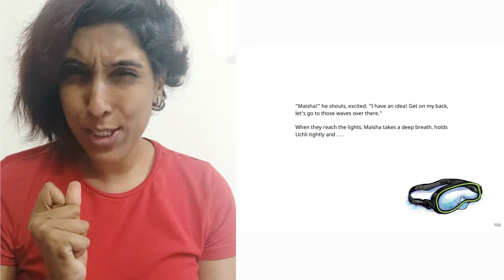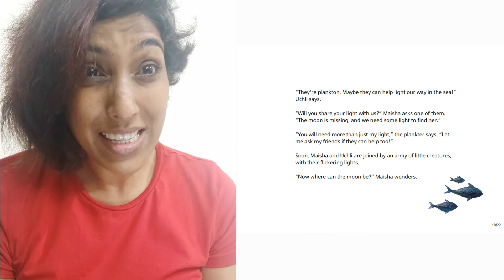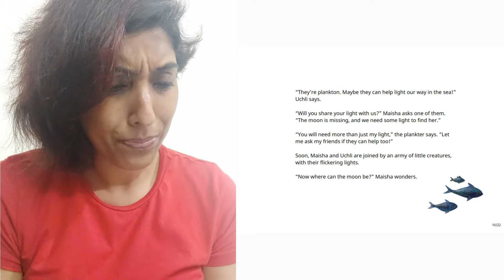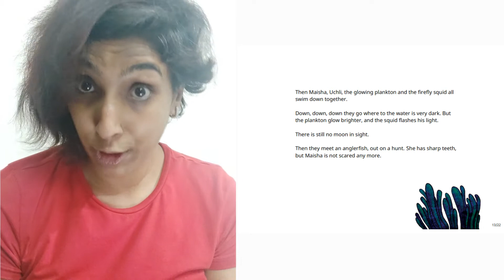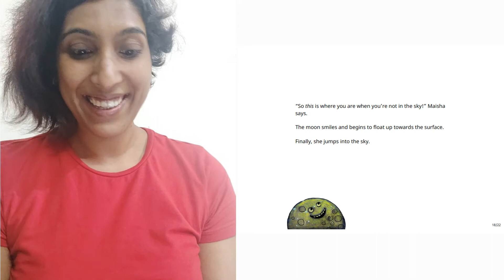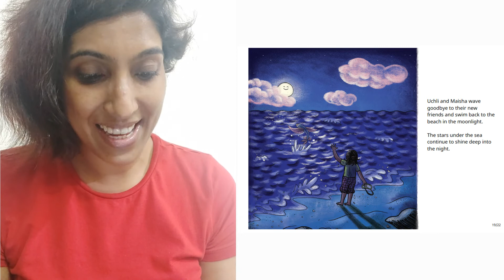A Story A Day | The Night the Moon went missing | Parvati Ramchandran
What if one day the moon decides to not rise? And we never get to experience night again? 🌚 Hop on with Maisha and her friend Uchli, the flying fish.

'The Night the Moon Went Missing' is written by Shreya Yadav, illustrated by Sunaina Coelho and published by Pratham Books. Join this journey with Parvati Ramchandran as she tries to find the missing moon!